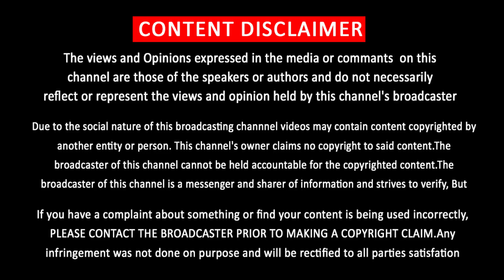ரசிகர்களுக்கு விஜய் கொடுக்கும் எதிர்பார்க்காத சர்பிரைஸ்– Vijay Birthday Announcement – Thalapathy 66